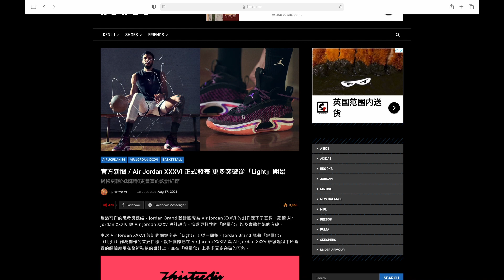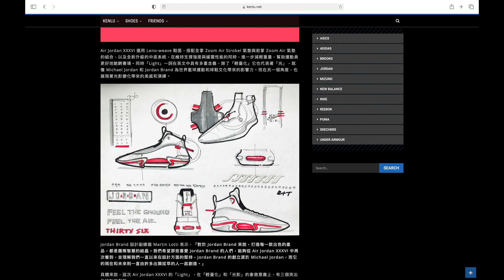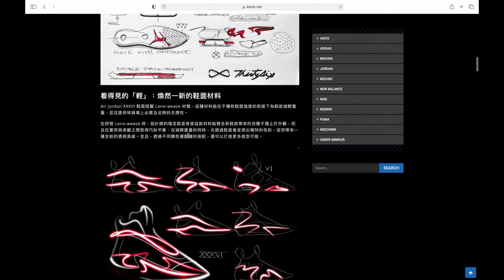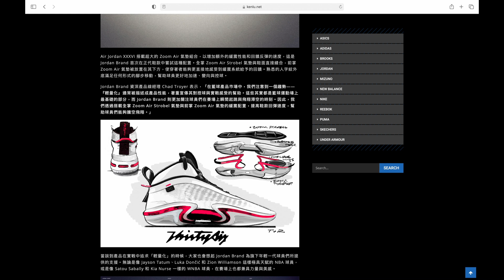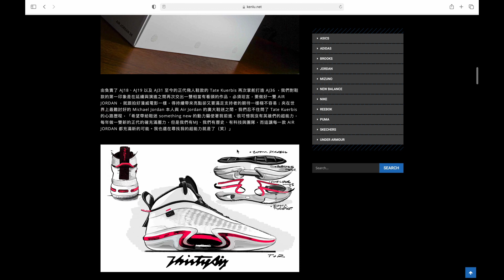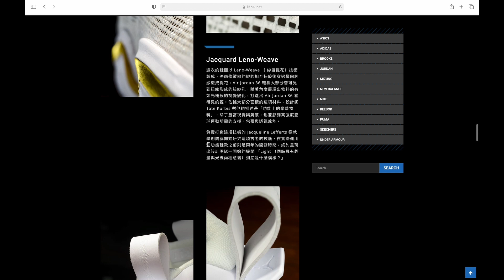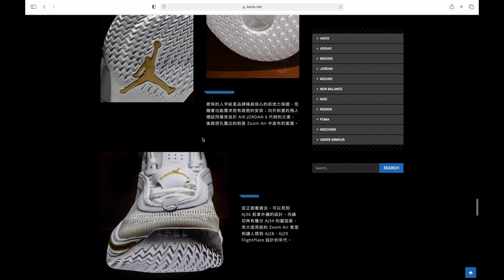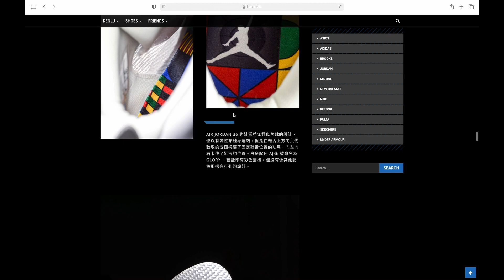Air Jordan 36結構好似好強勁！白金色亦非常吸引，但係會唔會又係頂爆足弓？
上兩次都好痛苦.

Air Jordan 35多左D Collab！又Titan又北卡！Zion Williamson閱Colorway有得賣啦！Puma Clyde All-pro低調中原來改左唔少喎！

Puma籃球鞋開始換代！Clyde All-PRO黎啦！Kobe 6 Protro堅喎，連Allstar同3D Lakers都Retro真搶錢！Air Penny 3全黑. 好大引誘！

Jordan 1 CMFT唔駛炒又幾靚點解冇人買？Jordan XXXV Concord都到左貨啦！Adidas好多籃球鞋都番左新色，仲有最想要既Jordan 11 Low Citrus同Penny！

The Kawhi X Jolly Rancher香港都有架啦，大家有冇Luck？隻Don Issue 2金色好土豪但幾正喎，好懷念我對Jordan 1 Navy.